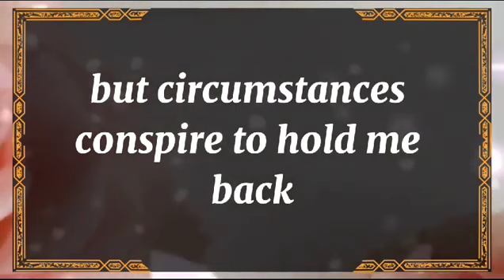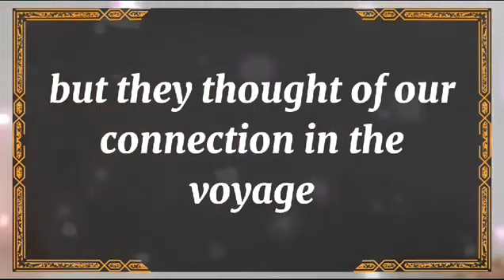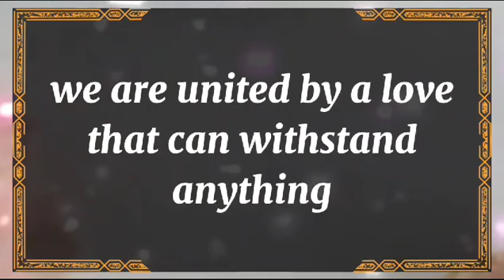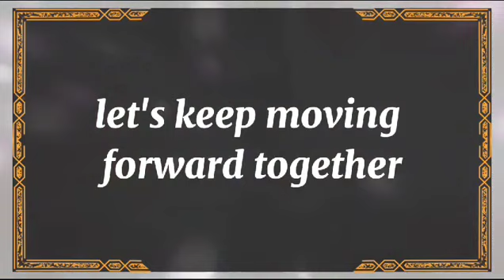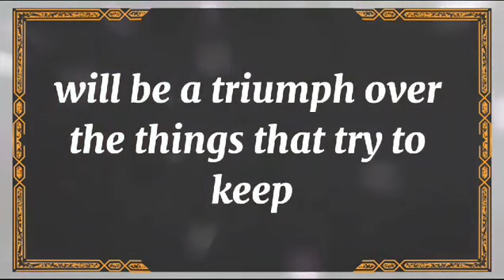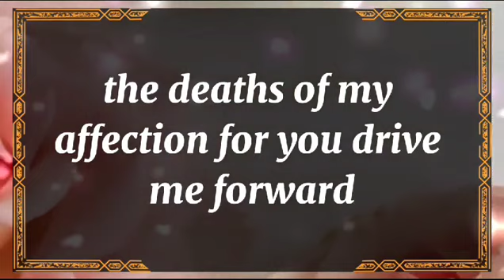😭No Way!! 😱💔YOU HAVE A KARMIC CONTRACT WITH THIS OVERPOWERING 💕 dm to df 🥺 Twin flame Reading Today